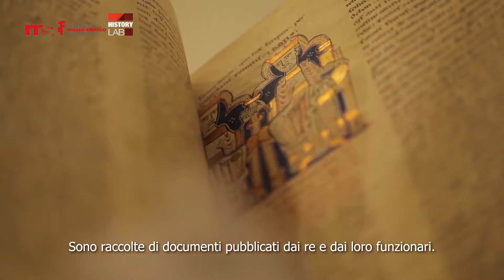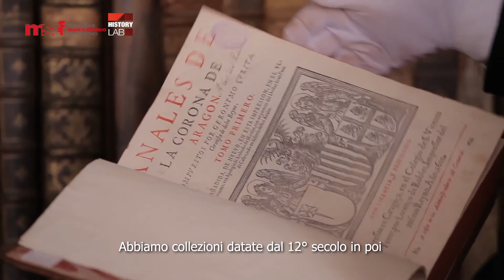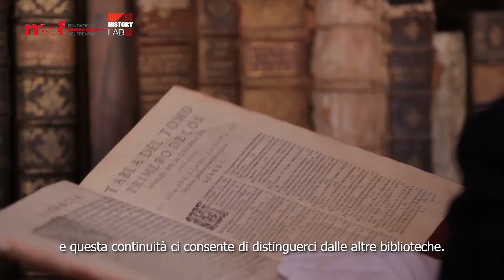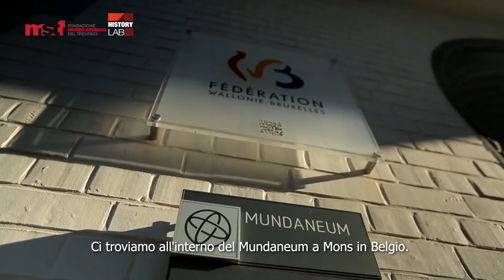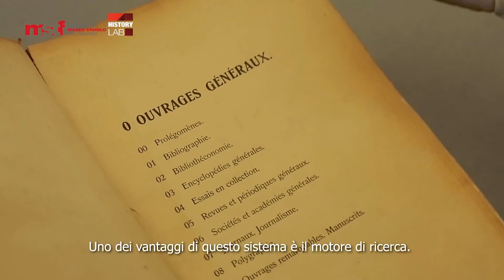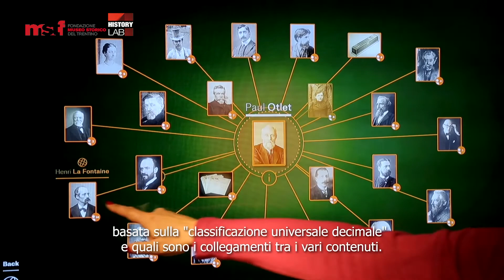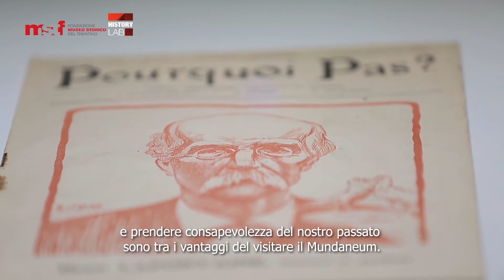PT.6: SAPERE - Viaggio in Europa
Il Marchio del Patrimonio Europeo è stato assegnato anche a quattro siti che si sono contraddistinti per l'impegno nella conservazione e nella diffusione della conoscenza. Sono l'Archivio della Corona di Aragona a Barcellona in Spagna, la Biblioteca generale dell'Università di Coimbra in Portogallo, il Mundaneum a Mons in Belgio e il Complesso storico dell'Università di Tartu in Estonia.
Un programma a cura di Valeria Balassone e Sara Zanatta. Una realizzazione Busacca Produzioni Video. Conduce Valeria Balassone.